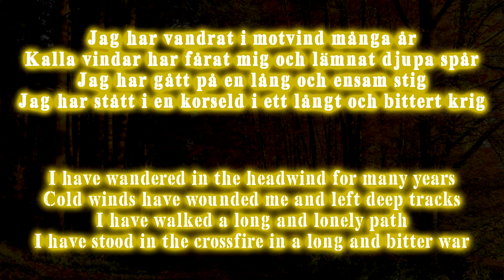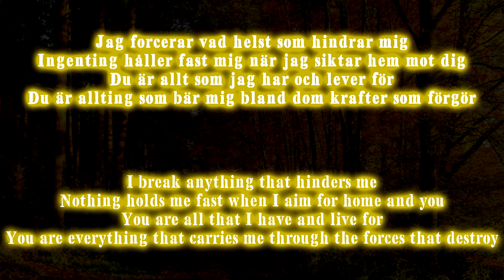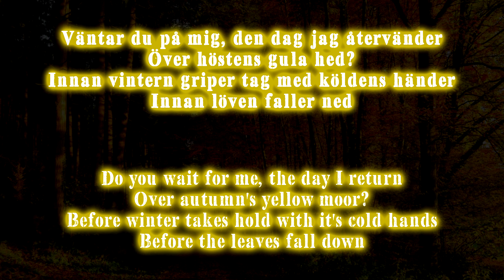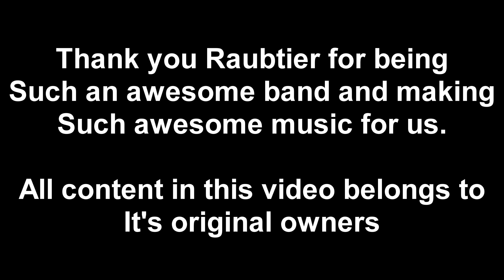Raubtier - Innan löven faller (Lyrics English & Svenska)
Lyric video for Innan Löven Faller

Picture is Autumn remembrance X by Coccineus